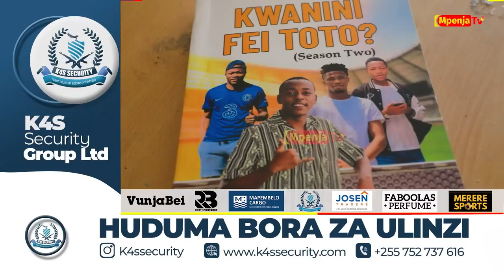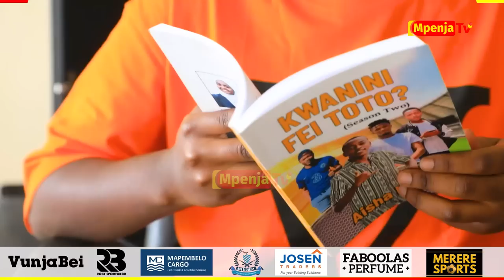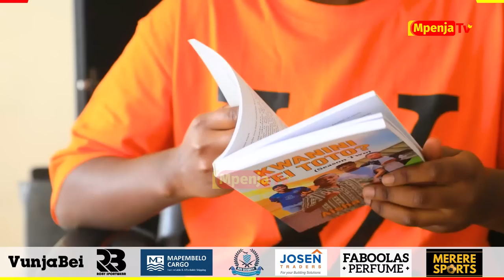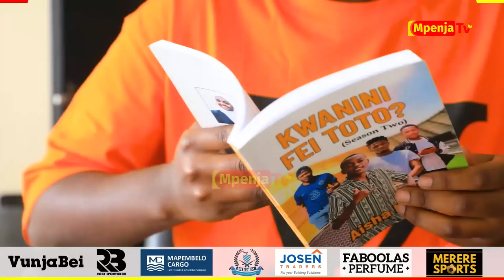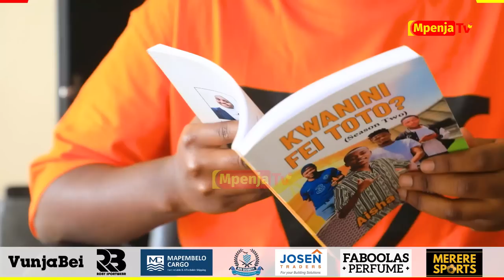MREMBO AISHA AMUANDIKIA KITABU FEI TOTO/MANULA HANA BAYA/MIKASA YA KIMAPENZI HII HAPA.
Mwandishi na mtunzi Aisha Khan ameandika kitabu kiitwacho Kwanini Fei Toto ambacho kinaelezea Mikasa ya Kimapenzi inayomaibu Fei Toto na Aishi Manula.
Binti huyu amezungumza na Mpenja Tv na kuelezea hisia zilizopo kwenye maandiko yake.
Fungia video hii kupata uhondo wote wa Mahojiano haya.